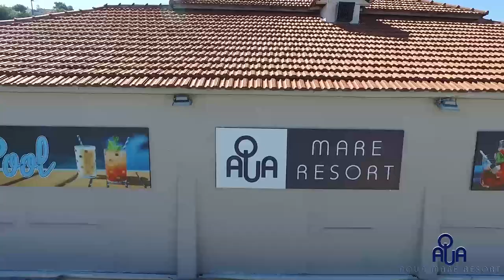Aqua Mare Resort - Melissi Corinthia Greece